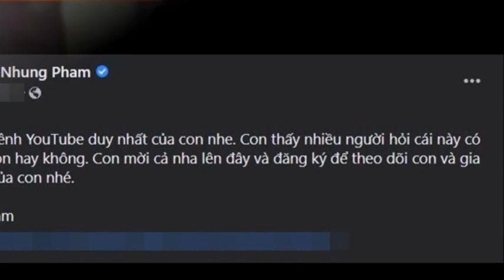Sau 2 tháng Phi Nhung ra đi, con gái ruột ra mặt thông báo tin quan trọng khiến fan VỠ OÀ